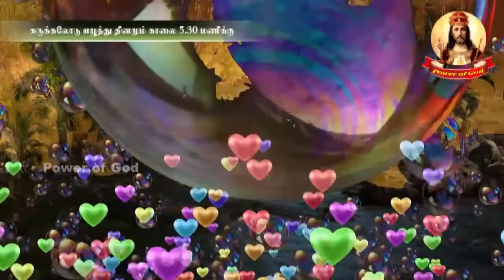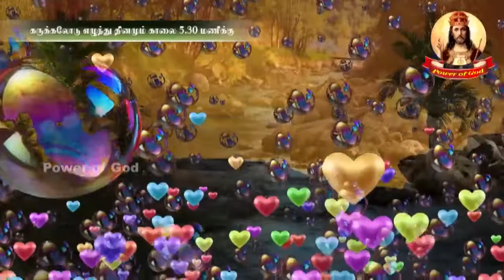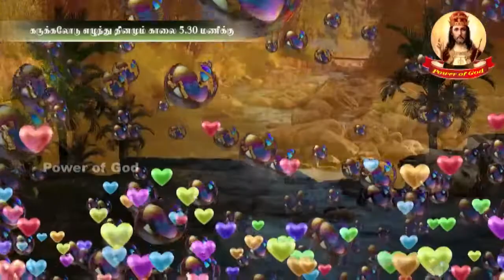கருக்கலோடு எழுந்து (இயல் - 62)